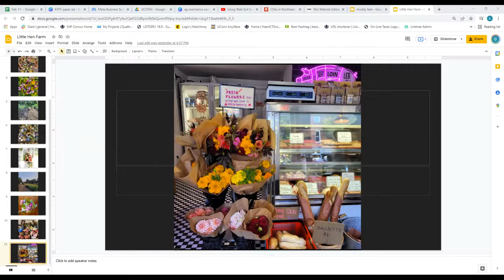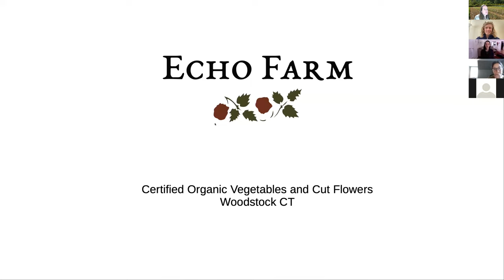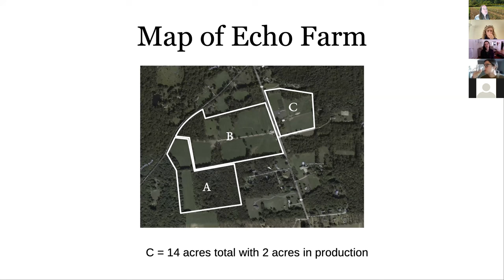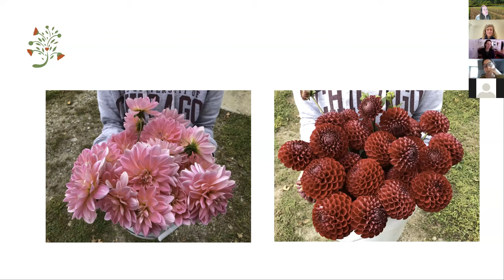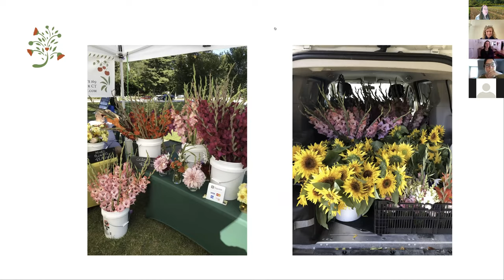Getting to the Root: Cut Flower Farming Panel Discussion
Join UConn Extension's Solid Ground as we have a  panel discussion with Cut Flower farmers in the state including:

-Haley Billipp, Eddy Farm Newington: CTFC/Connecticut Flower Collective
-Robert Chang, Echo Farm Woodstock: Farmers Markets & Farm Stand
-Christina Natale, Little Hen Farm North Haven: Flower Subscriptions & DIY Events
-Kirsten Burrello, Muddy Feet Flower Farm Ashford: Weddings & Events

These farmers will share about their business models, how they identified an opportunity in the marketplace and applied their unique approaches to get their flower businesses growing. This is followed by a question and answer session.

Together we will learn from these new Cut Flower farmers in CT with the goal of inspiring your own farm entrepreneurial ventures!